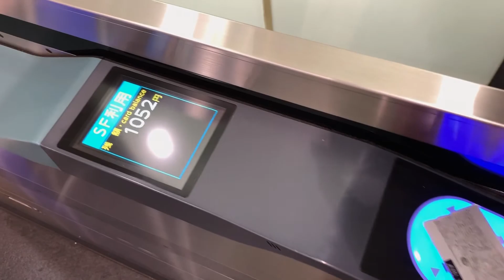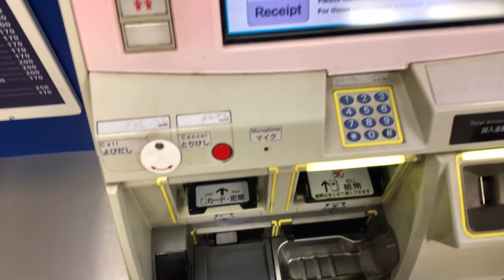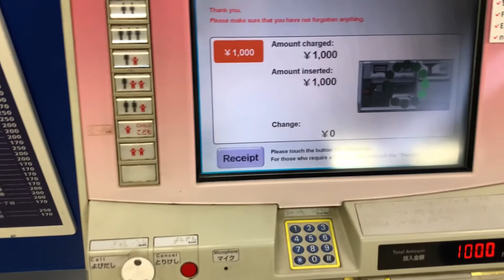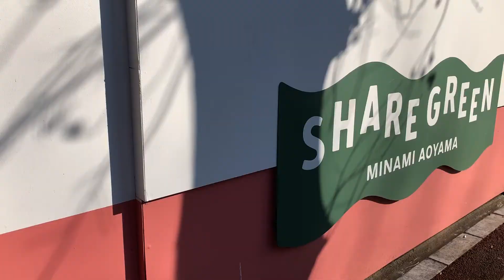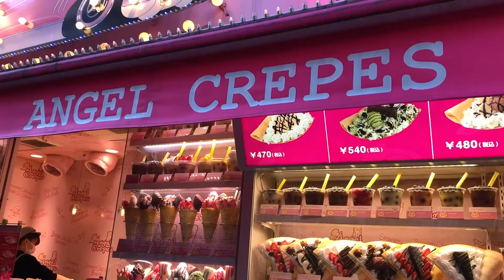TOKYO from Shinjuku observation desk, Aoyama and Harajuku /JAPAN VLOG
Сегодня прогуляемся по известным и очень классным местам Токио.

Посмотрим на Токио со смотровой площадки Токийского столичного правительственного здания, погуляем по одному из самых престижных районов Токио - Аояма, и зайдем в яркий и шумный квартал Харадзюку (видео было снято в декабре 2019).

Делюсь рекомендациями моих любимых мест в Токио - крышей с видом на район Харадзюку. А также рассказываю где посмотреть удивительный пруд с карпами кои в Токио.